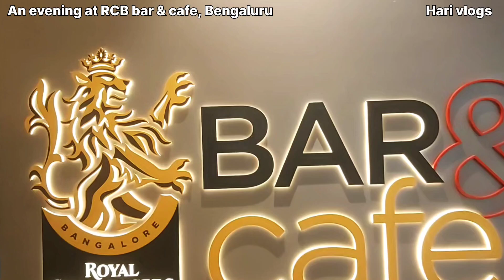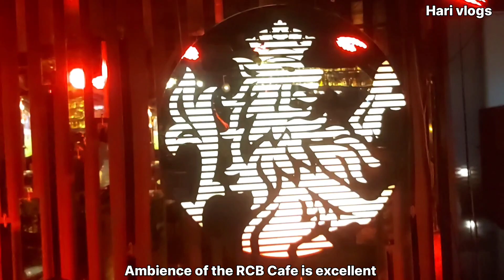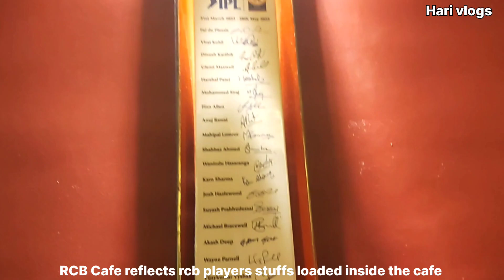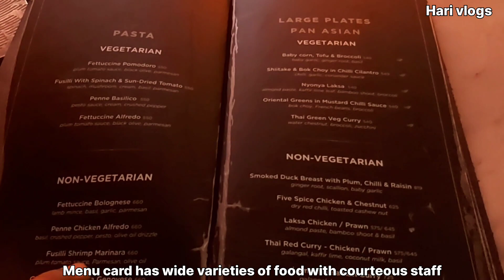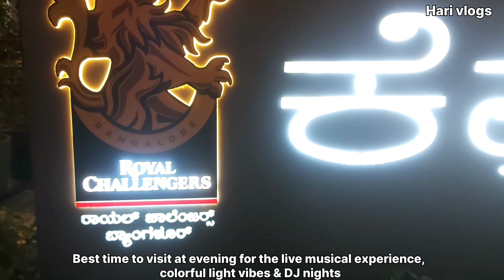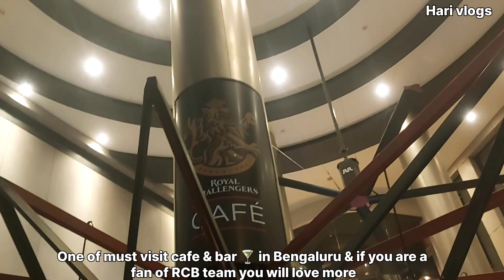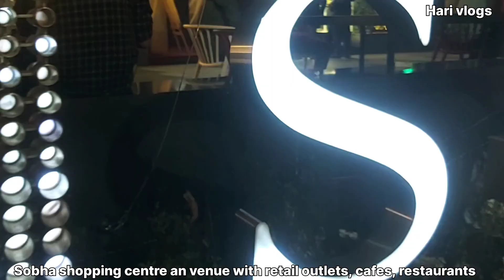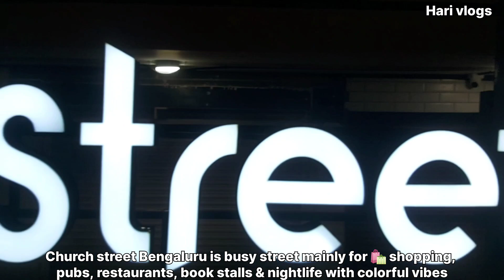At RCB Bar and Cafe & church street, Bengaluru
RCB Bar and Cafe
Address : 1 SOBHA, 1st Floor, 50, St Mark's Rd, Ashok Nagar, Bengaluru, Karnataka 560001
Timings : 12:30 Pm to 1--2 am on all days